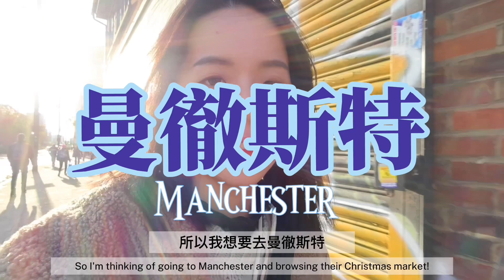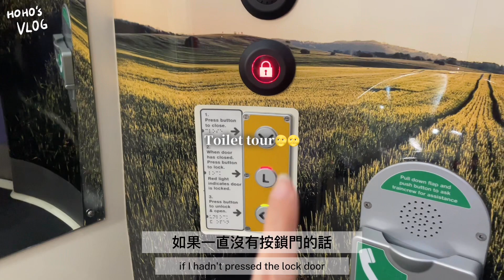Manchester Travel Vlog🇬🇧 | 曼徹斯特兩日遊、英國必逛耶誕市集🎄🎅、內行人咖啡廳推薦☕️✨｜Eng sub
00:33 前往 Manchester
01:07 希臘炸薯條 & pita
02:19 韓式熱狗 Korean Crunch Gansig
02:52 德式香腸大亨堡 Witcha House
03:18 熱可可
04:03 巧克力吉拿棒 Churros
04:25 Room tour: Leonardo Hotel Manchester Piccadilly
05:03 有名早午餐 Pollen Bakery
07:15 曼城中央圖書館 Manchester Central Library
08:13 美術館裡的咖啡廳 The Whitworth
09:28 回程火車 tour (?

這次附上了中英雙語字幕，如果有不正確的很正常，畢竟這裡不是阿滴英文😆
也歡迎跟我分享更道地的說法，不然我也只能問chatGPT🥹

上片這天剛好是 Helen 生日，大家也可以祝她生日快樂😆🎂
再次感謝 Simon & Helen 帶逛，總覺得沒有內行人推薦不會那麼好玩！

Music by Paul Cook & The Chronicles - (ain't got) time for Christmas